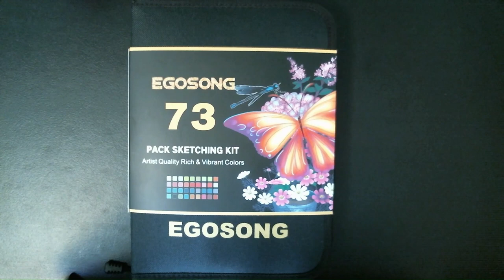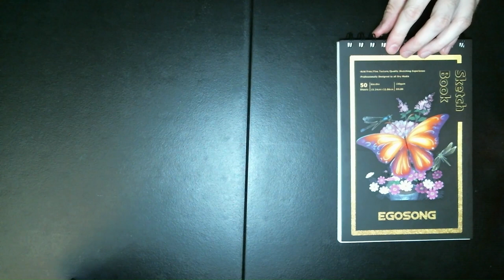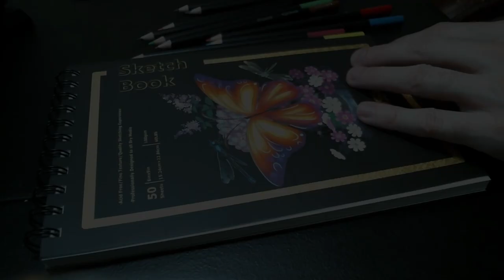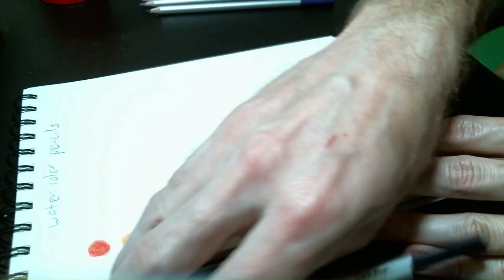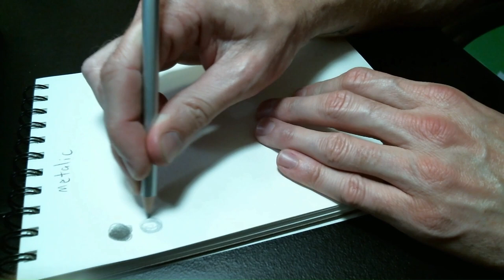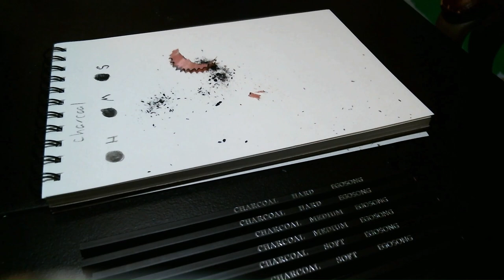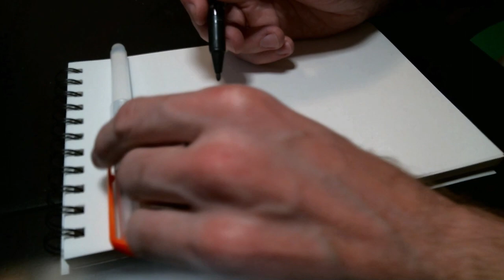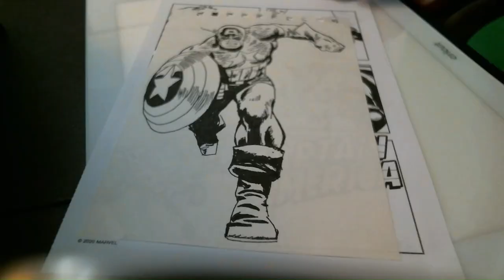Review of Egosong 73 Piece Art Kit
Hello and welcome back! This is a great multi pack for new artists that gives everything you need to get started, and for a great price!